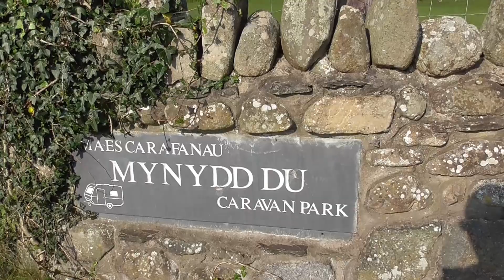WALES ,PORTHMADOG AND CRICCIETH .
WELL PEOPLE WE ARE BACK IN THE LOVELY LIYN PENINSULA GWYNEDD AREA ,BEAUTIFUL ,STUNNING ,COUNTRYSIDE.NEVER DISAPPOINTS  ME .